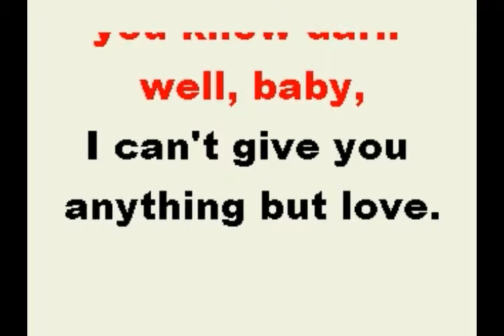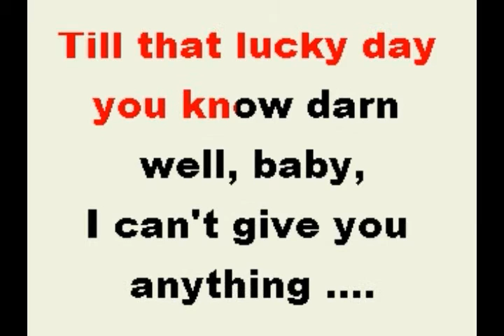I Can't Give You Anything But Love Bb